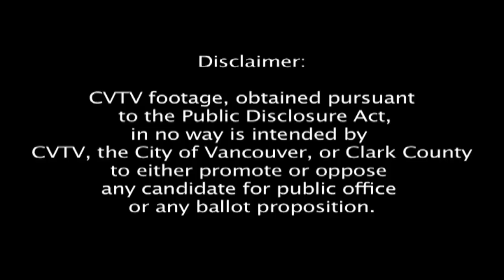Craig Pridemore at the Clark County Convention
State Senator Craig Pridemore, candidate for Congress in Washington's 3rd District, addressing the Clark County Democrats' Convention on April 10, 2010.